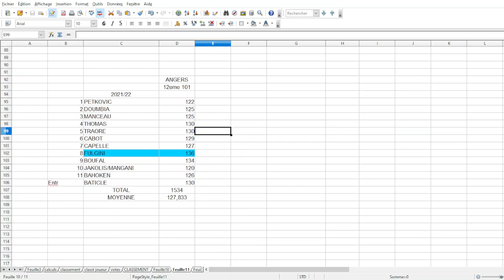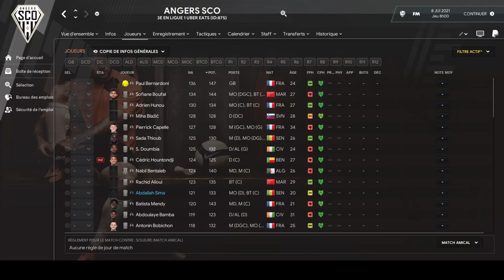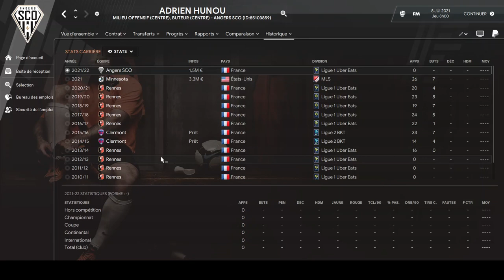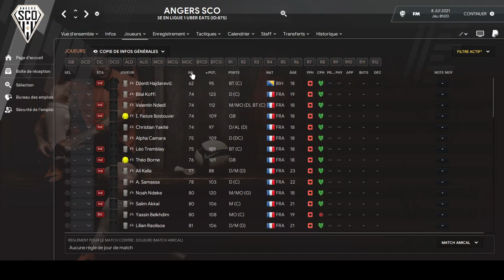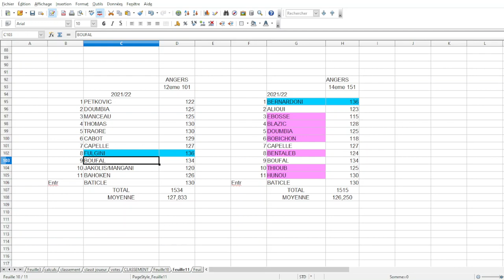TOUR DES CLUBS LIGUE1 FM22 : #7 ANGERS POUR UN NOUVEAU DÉPART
7EME CLUB
#7 ANGERS
RDV DEMAIN avec un autre club